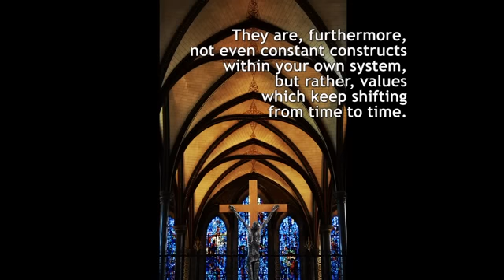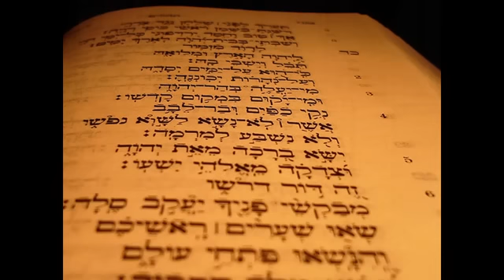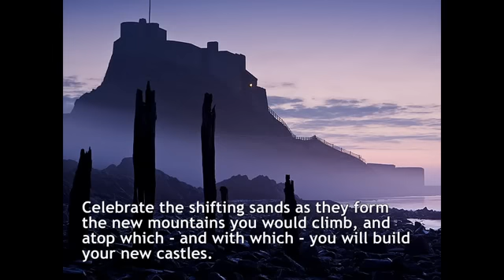Right and Wrong - Neale Walsch, music - Jerry Larocca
An excerpt from Neale Donald Walsch's best seller Conversations With God (book 3). The music is from Jerry Larocca's Year's of Longing CD.